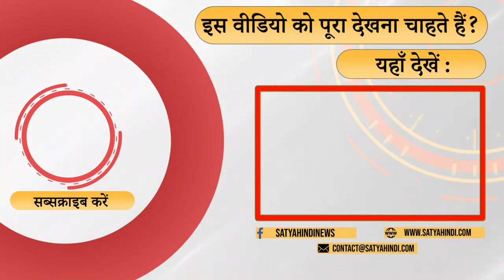Will the Morbi incident affect Gujarat elections । GUJARAT BRIDGE COLLAPSE । PM MODI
मोरबी हादसे का असर चुनाव पर कितना पड़ते दिख रहा है? गुजरात के किसा इलाके में इसका असर पड़ रहा है? लोगों के इसको लेकर क्या विचार हैं? आलोक अड्डा में वरिष्ठ पत्रकार जिगर दोशी की टिप्पणी।

What is the impact of Morbi accident on the election? In which area of ​​Gujarat is it affecting? What are people's thoughts about this? Senior journalist Jigar Doshi's remarks in Alok Adda.

This is the official channel of Alok Joshi. Alok Joshi is a Veteran journalist with wide experience in Newspapers, Television, web and radio. Worked with leading names of print and electronic media in India and the world -Times group, Dainik Jagran, Aajtak, BBC World service, BBCHindi.com and CNBC-Awaaz. Having served in various diverse capacities and locations, has acquired a diverse portfolio of professional skills and managerial insight. Currently writing columns and articles besides creating videos and going LIVE on Social Media.

You wish to support?
UPI - alok.222@ICICI